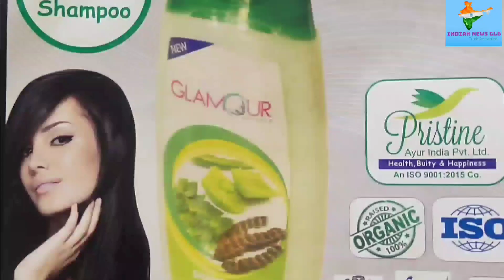BIDAR MEIN SHRI KRISHNA JI KE JANMDIN KE MAUKE PER HAWA MALLINAATH MAHARAJ JI PRASAD BANTATE HUE